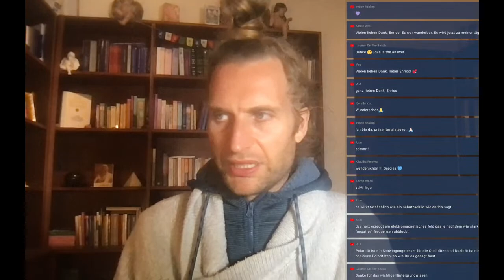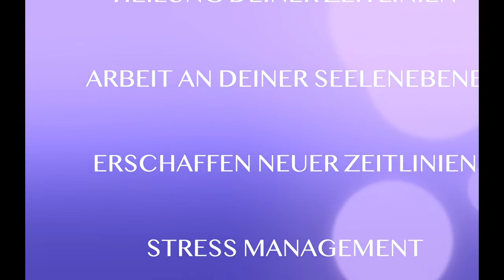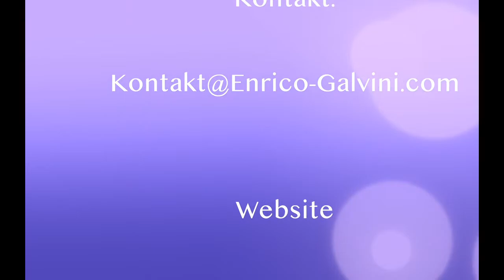Herzchakra Meditation - 100% SCHUTZ SOFORT - Die sicherste Schutztechnik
Ihr könnt mir, wie immer im Live-Chat Eure persönlichen Fragen stellen. Bis gleich. Ich freue mich auf Euch. Euer Enrico Galvini

MEINE NEUE SINGLE: LIEBESERWACHEN - Das kosmische Herz - Christus Bewußtsein & Liebes Affirmationen - +30Minute Positive Vibes Soundtrack

WERDE REICH TRACK:
MILLIONAIRE MIND (DEUTSCH)

Schau Dir gerne auch mal meine WEBSITE an.

Hier findest Du schon viele Infos und Du erhältst einen ersten Eindruck, was Dich erwartet

Meine aktuellen Veröffentlichungen: AFFIRMATIONEN für ein SCHÖNES LEBEN

HEALING MUSIC by ENRICO GALVINI

LOVELIGHT | Heart Chakra Healing - 528HZ Solfeggio Music

KUNDALINI SPIRIT | Root Chakra Healing - 396HZ Solfeggio Music

GET UPDATES, ZOOM INVITES, SHORT VIDEOS & BLOGS

Mach mehr aus deinem Geld mit Nuri: Investiere in Kryptowährungen und sichere dir bis zu 5 % Ertrag pro Jahr auf deine Bitcoins - alles von einem deutschen Bankkonto aus. Eröffne dein kostenloses Konto über meinen persönlichen Link, mach dein erstes Investment und erhalte 30 €

Einige Buchtipps, welche ich in den letzten LIVESTREAMS erwähnt habe:

Ich vergebe: Der radikale Abschied vom Opferdasein

Seeleninfarkt: Zwischen Burn-out und Bore-out - Wie unserer Psyche wieder Flügel wachsen können

Seelenrückholung: Die Vergangenheit schamanistisch erkunden - Die Zukunft heilen

Mutiges Träumen: Wie Schamanen Realitäten erträumen

Das geheime Wissen der Schamanen: Wie wir uns selbst und andere mit Energiemedizin heilen können

Gar nichts tun und alles erreichen. Entdecke deine wahre Natur von Werner Ablass

MY BITCOIN WALLET://  14XRVDzcMbxjorq6nDCmbS3ipAKK3ZVsmL

MY DOGE COIN WALLET://  DQqq1hVWrfgoyMz6VVmxfREQytz37C1fNE

JUST LOVE,
Enrico Galvini 2021